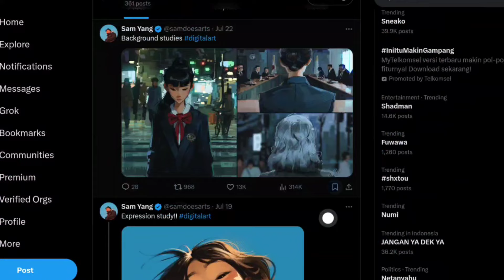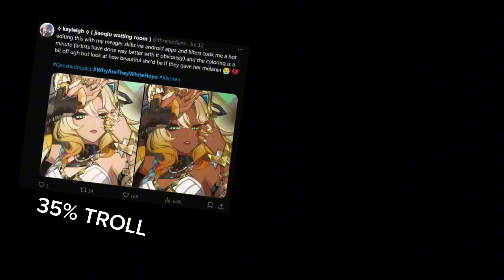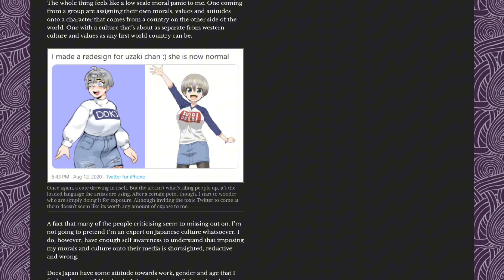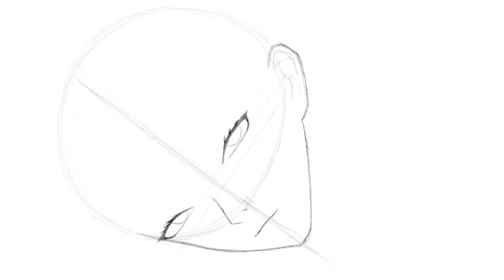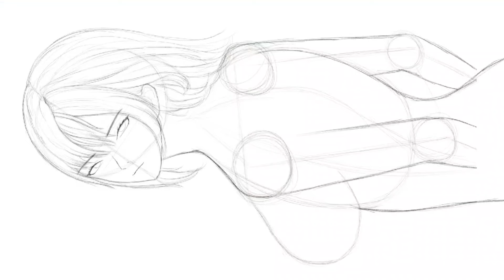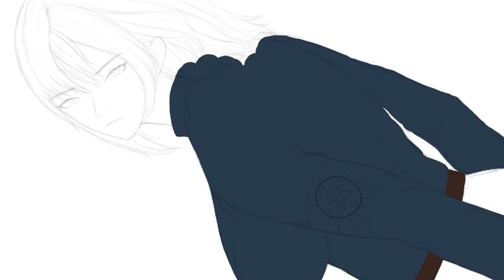I Hate The Art Community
I don't have community. I mostly engage in the art community with an anonymous account whenever I have to do something important or just for staying up to date. I am also rarely active on social media like Twitter and Discord any messages that were sent to me are mostly ignored. I'm not doing it on purpose but interacting with people on the internet is exhausting.